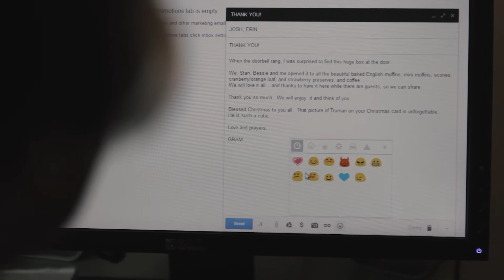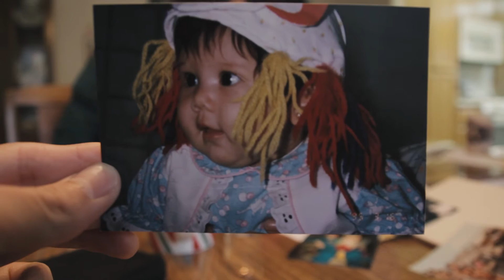Caught in a Rainstorm